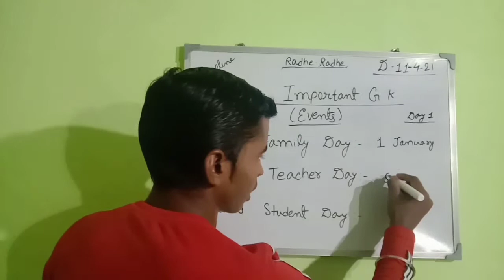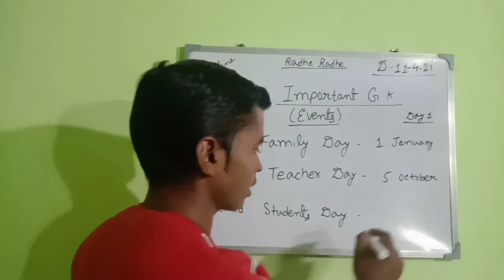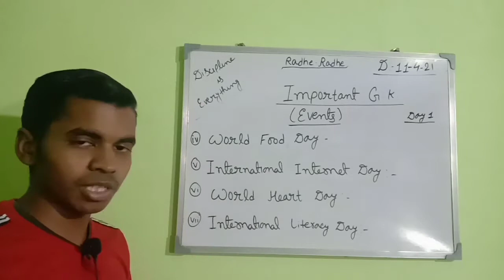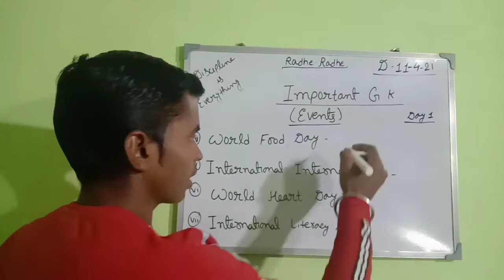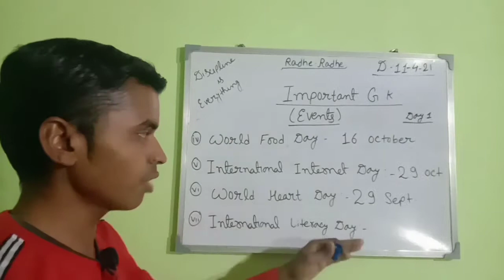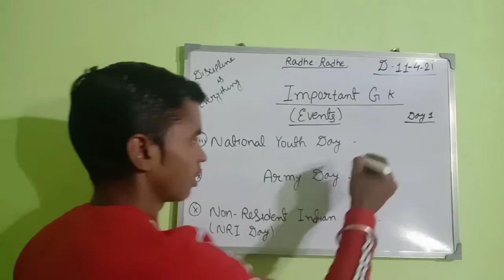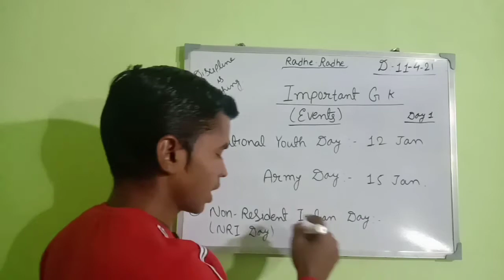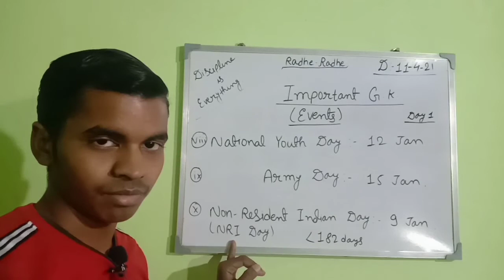Important Events | Important Gk for all Competitive exam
Important Events | Important Go for all Competitive exam |